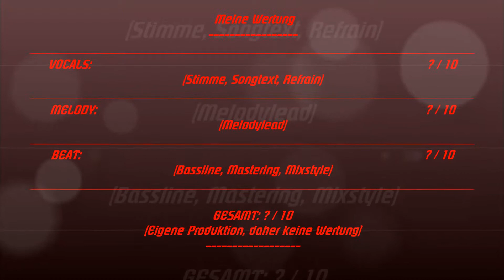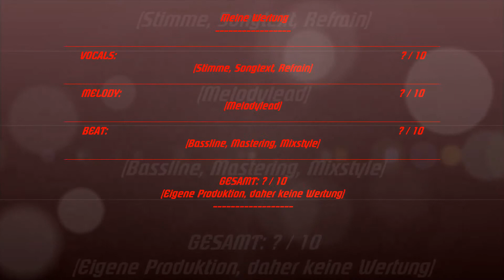HandsUp - Reviews 50# / Dj PeeCee - What Is Love 2012 (Original Edit)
Ein neues Format in dem ich ausgewählte Hands Up, Electro und Dance Musik bewerte...

Weitere folgen.. Viel Spaß beim hören!

INFO: HandsUp - Reviews 28# / Candee Jay - If I Were You
in Deutschland leider nicht verfügbar.